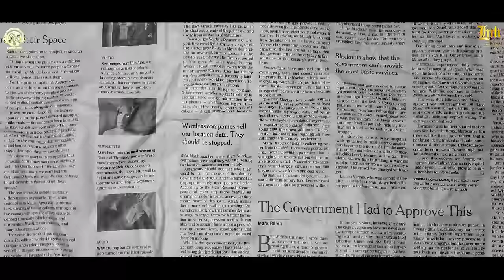Sipahi Billo (Official Video) Jonga Feat. Anjali Raghav | Miss Mannu | Rosy Barr | Latest Song 2023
Sipahi Billo (Official Video) Jonga Feat. Anjali Raghav | Miss Mannu | Rosy Barr | Latest Haryanvi Song 2023

Presenting Latest Haryanvi Video 2023 " Sipahi Billo " Sung By Jonga & Miss Mannu And Music By Bamboo Beats . While Lyrics Are Penned By Jonga .

Title :- Sipahi Billo
Artist :- Jonga & Anjali Raghav
Singer :- Jonga And Miss Mannu
Lyrics :- Jonga
Composer :- Jonga
DOP :- Malkeet Rai
Director :- Addi Kalyan
Editor :- Gold Guri
Choreographer :- Lokesh
Spl.Dance :- Rosy Barr
Dance Group :- Lokesh
Makeup :- Ashish
Producer :- Rakesh Saini & Guri Chhina
Spl. Thanks :- Sanju Yadav

Label & Copyrights :- Link Music Haryanvi
Digital Partner:- Sting Tune

This video is Educational and made for Entertainment with a family friendly content .
In this video there is no harmful content for anyone. In this video we do not support Smoking , Drinking and any illegal work.